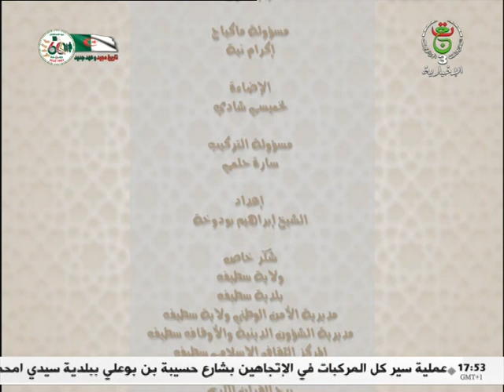إعرف نفسك | 30-03-2023